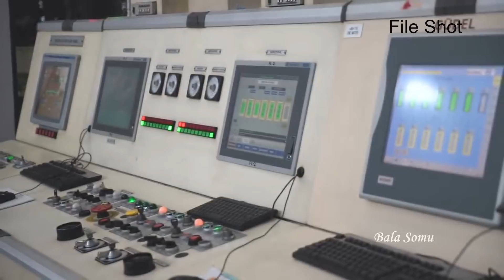இந்திய பொருளாதார பாதிப்பு எவ்வளவு? | The Economic Cost for India | Tamil | Bala Somu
முழு அடைப்பால் இந்தியா கொடுக்கும் பொருளாதார விலை என்ன? இந்திய பொருளாதார பாதிப்பு எவ்வளவு?

What is the Economic Cost for India?